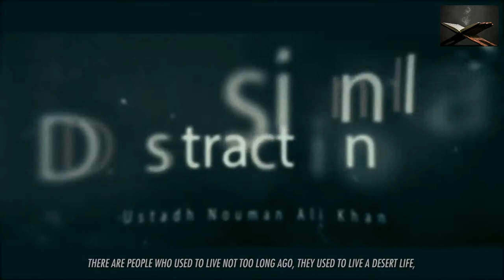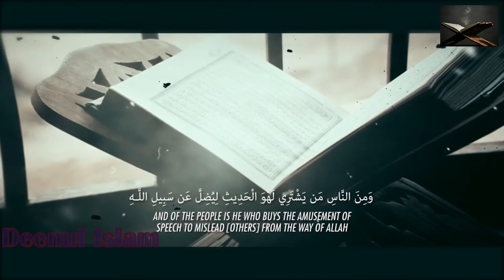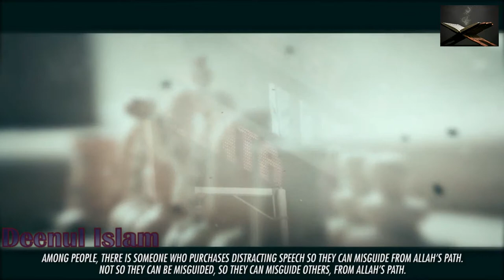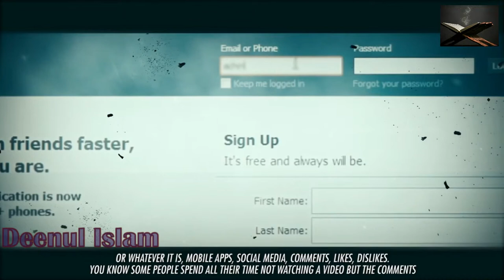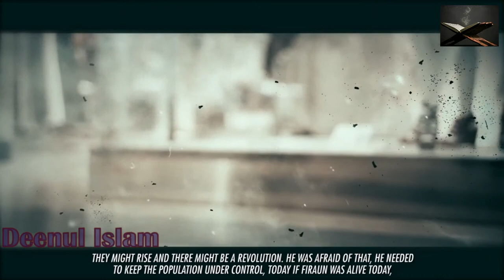Delusional Distractions | Musical Concert In The Middle Of The Street In Makkah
Musical Concert In The Middle Of The Street In Makkah! - Nouman Ali Khan